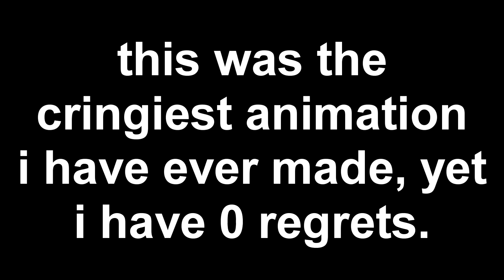FarmHandJoe vs. EnderMon (Minecraft Animation by Pepp707)